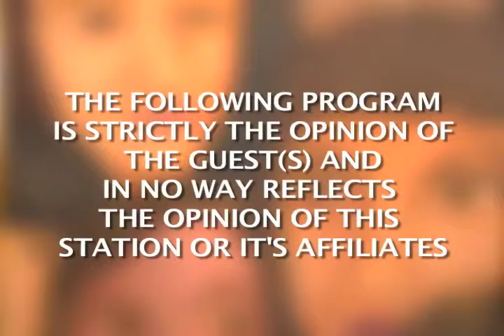Talk with TQ-Sol Miranda (actor)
Sol Miranda co-founder of Embark Peekskill and actor